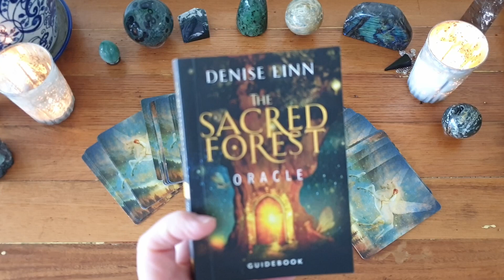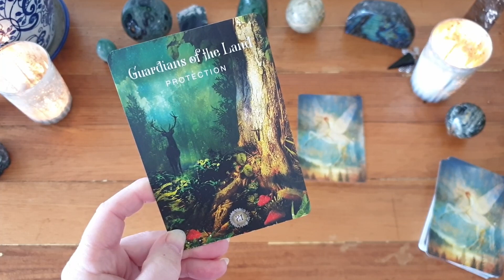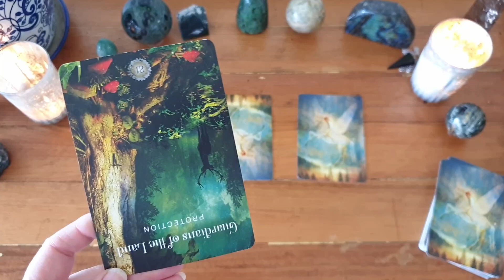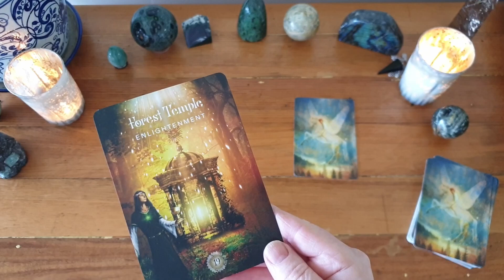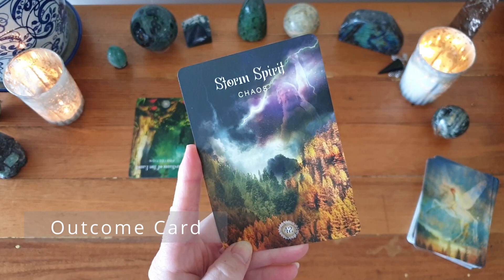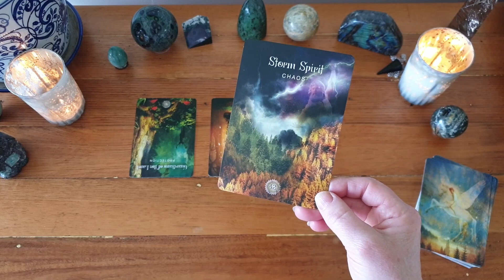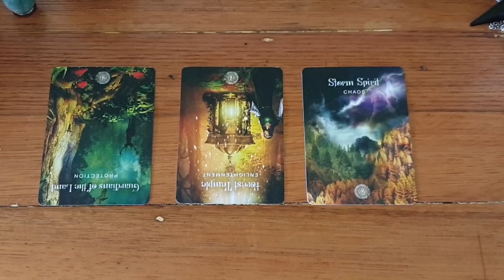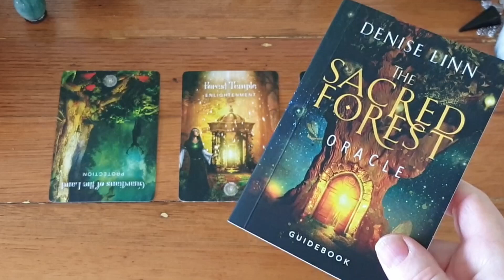Use this 3 Card Oracle Spread for Guidance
This easy 3 card oracle spread for guidance is becoming one of my favourites. This spread uses only three cards and can provide you with guidance and clarity.

The Sacred Forest Oracle Cards, created by Denise Linn, are the source of this spread, but you can use any oracle or tarot deck you prefer. I've found this spread to be incredibly useful, as it has helped me gain new perspectives on my life. I hope you find that it helps you too.

🪄My channel is currently heading in a new direction - I am using my psychic reading skills in another way - art channeling - this timeless pick a card reading uses the art channeling

This is a general group reading, so take what resonates with you and leave the rest behind. See link below for personal art channelings.

Here is a link to my website to learn more about me and what I do :)

Personal Readings
To book a personal online, in person or email reading focusing on the energy and the themes of your life

Jo